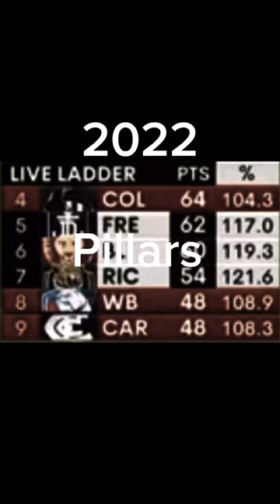Carlton edit ✍️ carltonblues 💙 🤍